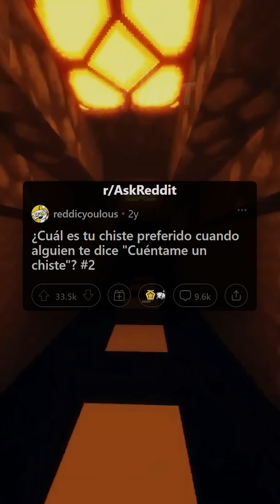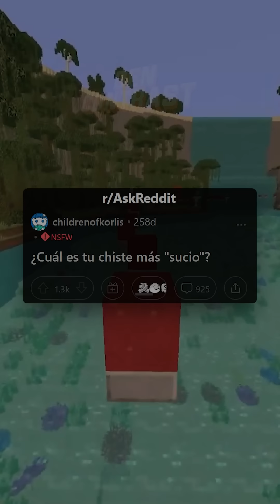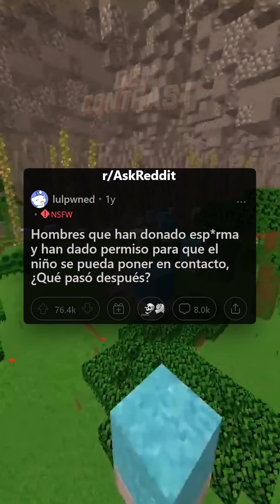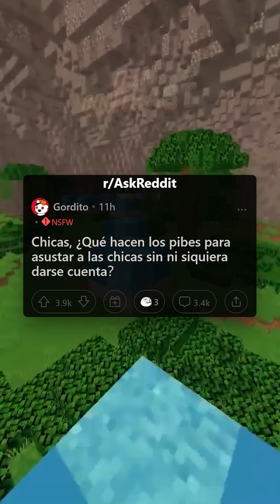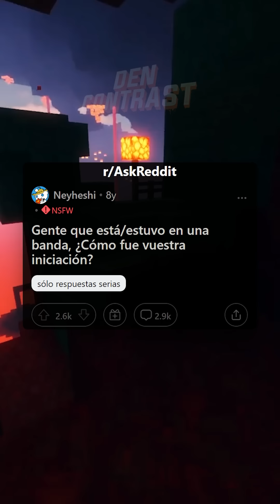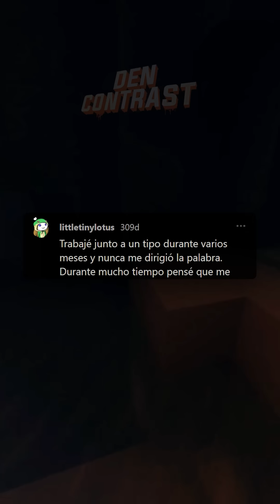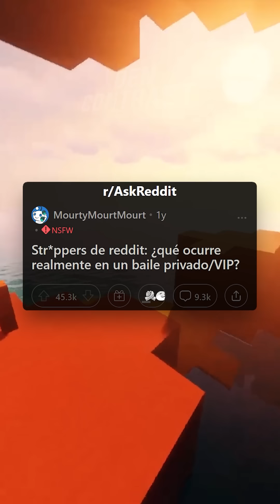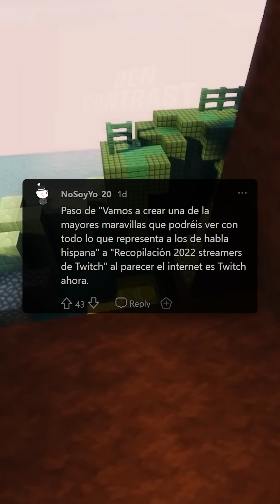¿Cuál es tu CHISTE PREFERIDO cuando alguien te dice "CUÉNTAME UN CHISTE"?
►Te has sentido identificad@ o conoces un caso parecido? Comparte tu historia en los comentarios!
Y recuerda que tu like o suscripción me ayudan muchísimo a motivarme y a traer más contenido y de mejor calidad!

►Autor del gameplay de fondo: @No Copyright Gameplay

►Este vídeo es una recopilación de historias de AskReddit en español. Te traigo las mejores preguntas y respuestas de los usuarios traducidas del inglés al español sin filtros ni modificaciones.